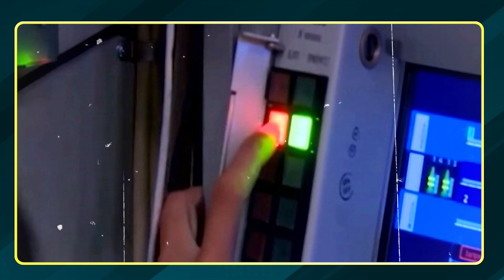Why India deployed S-400 air defence system in Punjab sector?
In a major boost to India's capability to tackle aerial threats from both China and Pakistan, the Indian Air Force (IAF) has started deploying its S-400 air defence missile system in the Punjab sector. Do you know, why is IAF deploying S-400 in Punjab Sector?